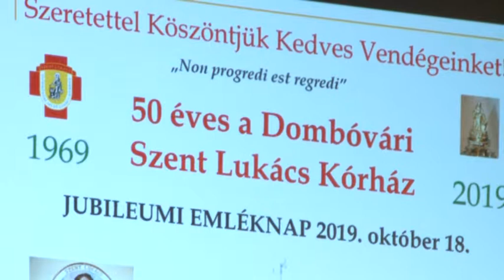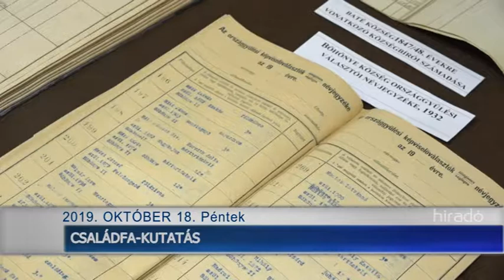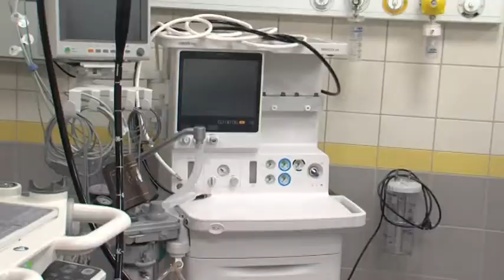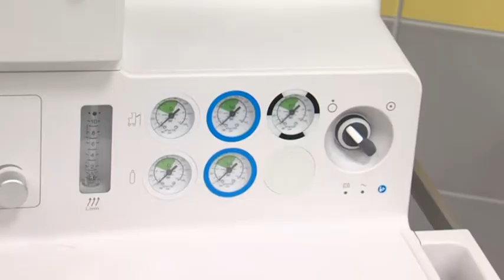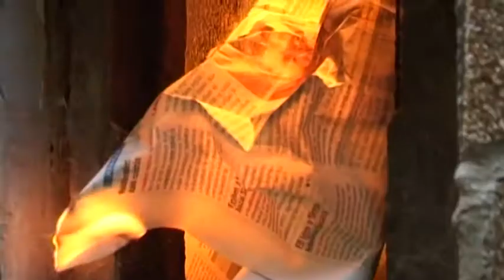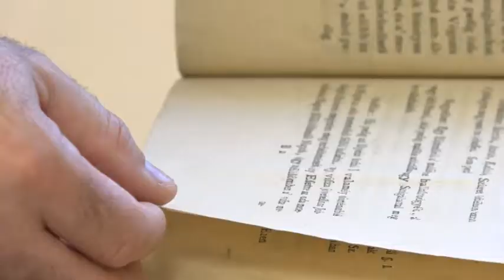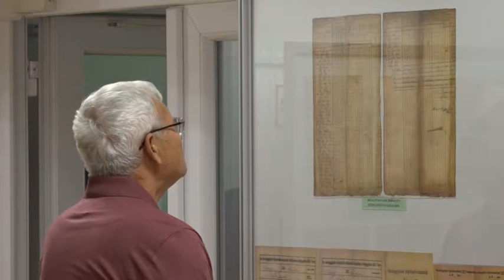Híradó - Tolnatáj Televízió 20191018